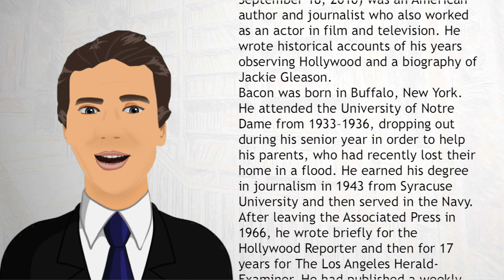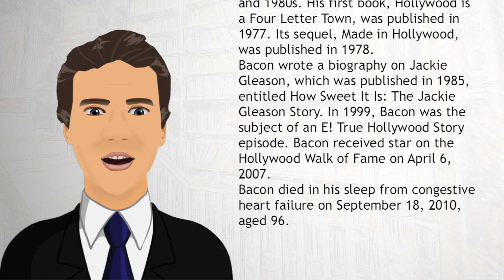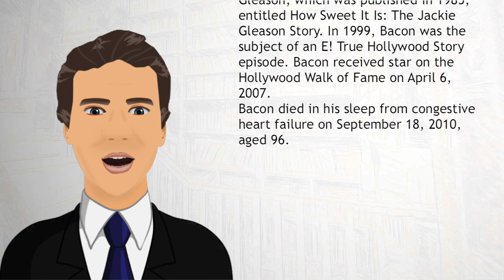James Bacon author - Wiki Videos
James "Jim" Bacon (May 12, 1914 – September 18, 2010) was an American author and journalist who also worked as an actor in film and television. He wrote historical accounts of his years observing Hollywood and a biography of Jackie Gleason.